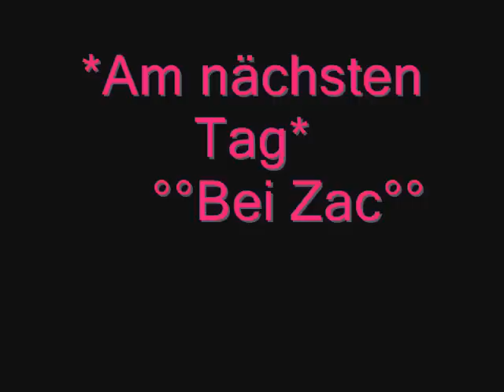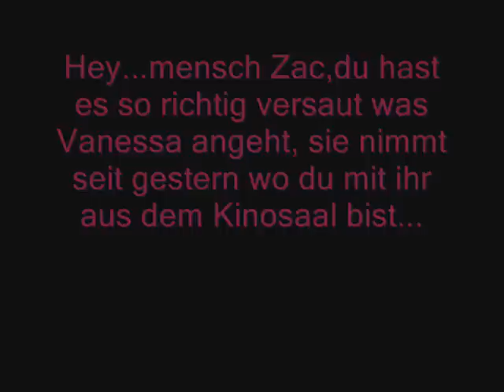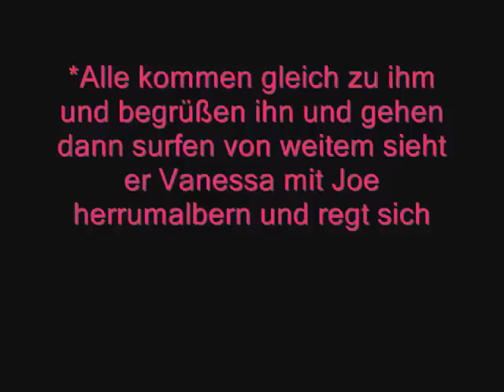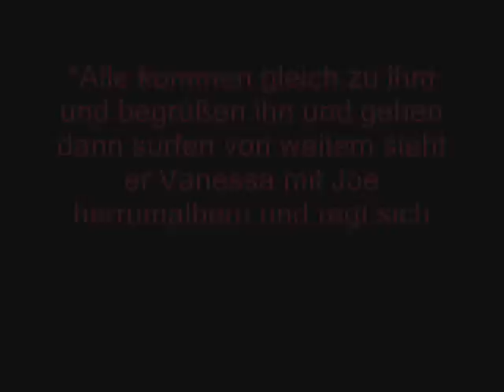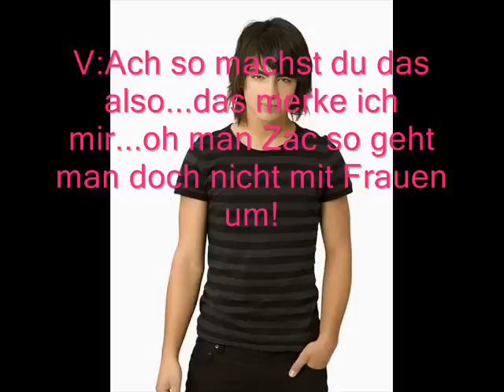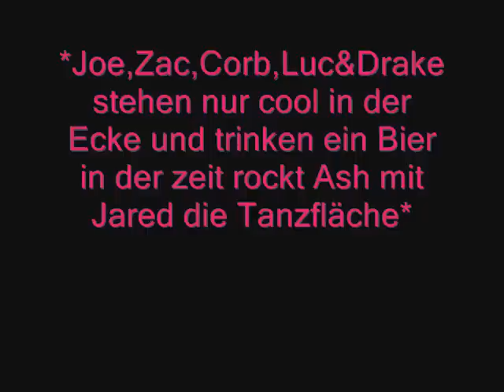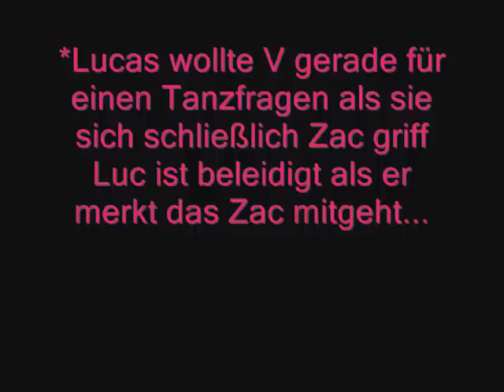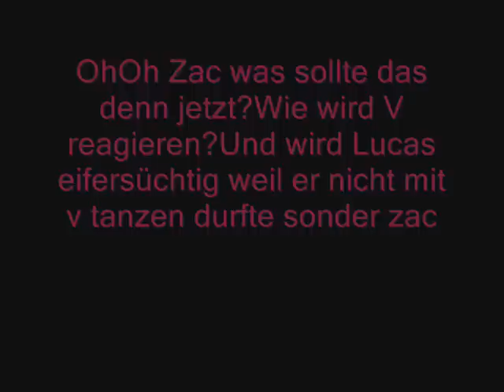♥Zanessa in Love Ep.3♥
einfach gucken und kommis wären auch cool:-)...und noch son kleiner Hinweis...wir HASSEN NIKKI BLONSKEY dass wird man in unserer Story auch zuspüren bekommen...xoxo...